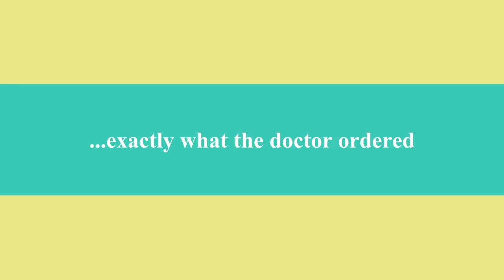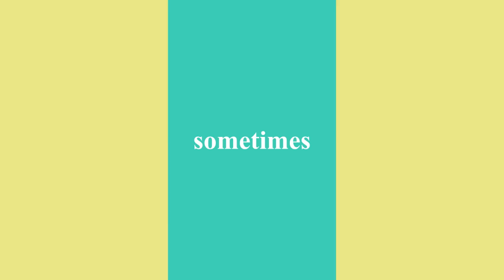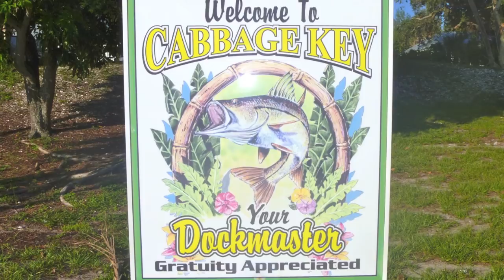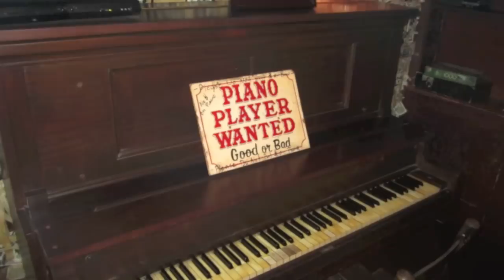Cabbage Key Weekend